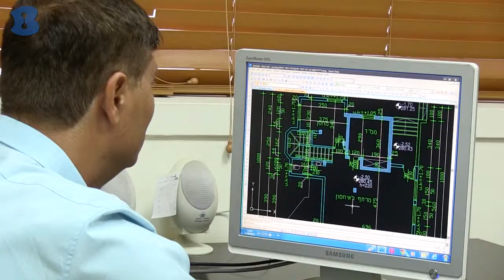קדוסי יוסי משרד אדריכלות והנדסה - באר שבע - b144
קדוסי יוסי משרד אדריכלות והנדסה , מורשה נגישות עוסק מעל 20 שנה בתכנון אדריכלי , תכנון קונסטרוקציה הנדסת בניין ויעוץ נגישות לאנשים עם מוגבלות עבור פרויקטים שהמשרד מתכנן ופרויקטים של מתכננים אחרים, התכנון הוא עבור המגזר הפריטי הכולל ווילות , תוספות , והוספת ממדים.